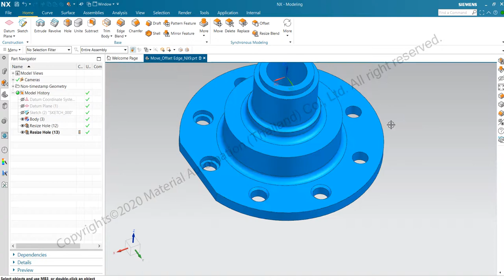Resize Hole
Use the Resize Hole command to edit hole-like faces on an imported body to become a Resize Hole modeling feature with parameters.
The following hole types can be created:
- Simple
- Counterbored
- Countersunk
- Tapered
- Threaded
When you select a hole-like face on an imported body, the hole type and parameters are automatically inferred, if possible. You can change the feature's hole type and parameters and include multiple hole-like faces in a single Resize Hole feature.